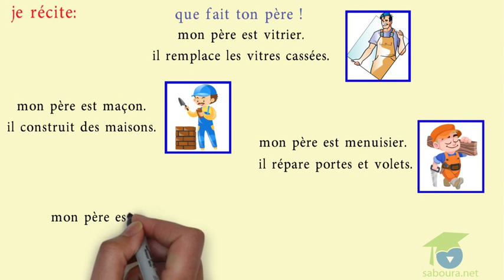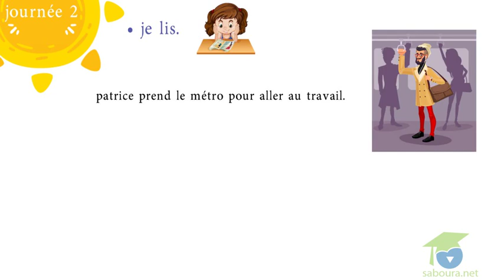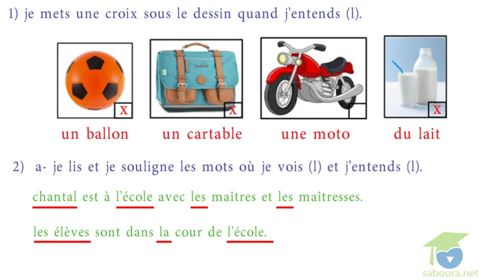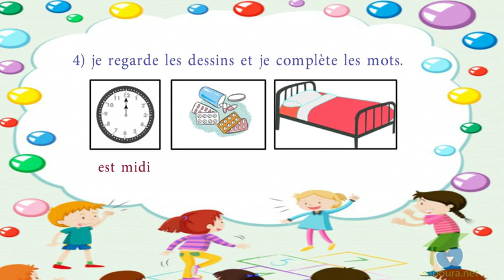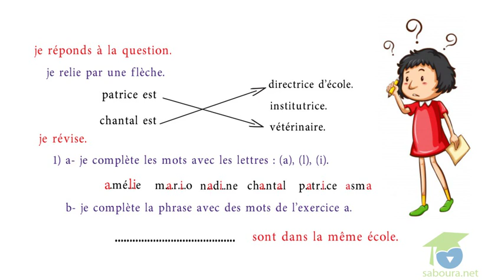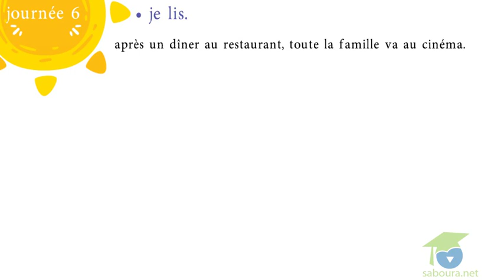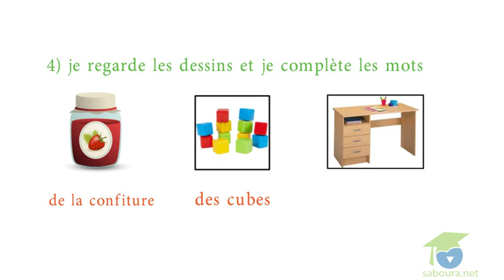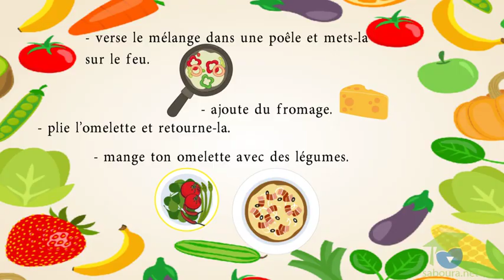Module 9 la semaine des dupré